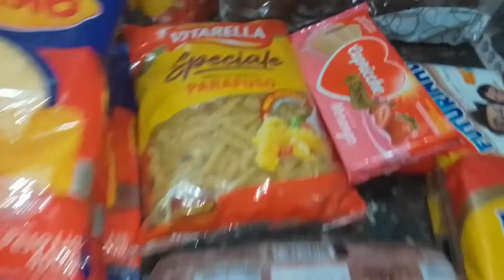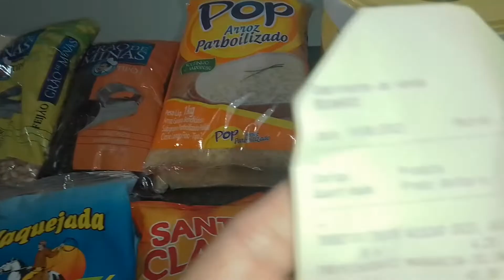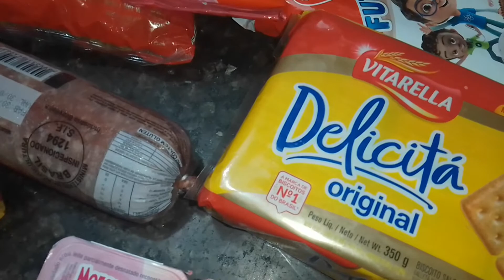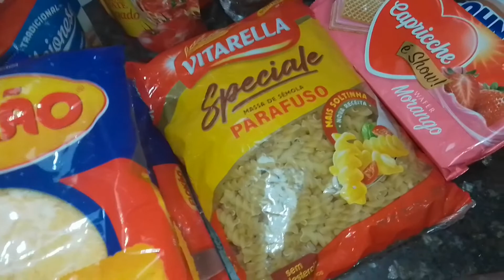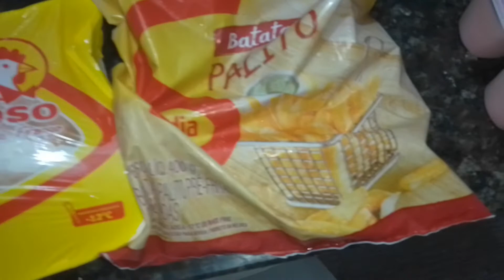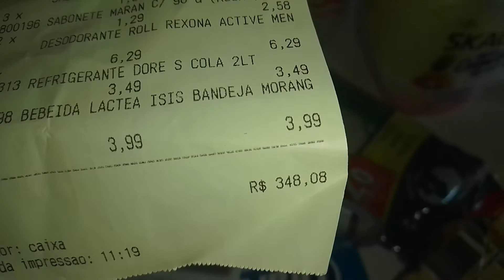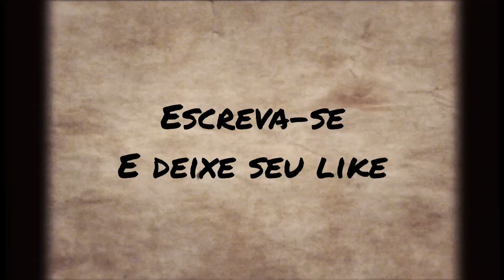comprinhas do mês de agosto tudo caro,pela hora da morte.